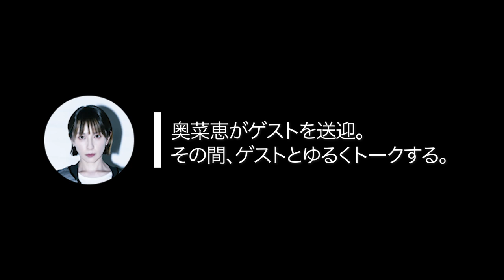【約2年半ぶりの奥菜TAXI、再び！】★夫・木村了さんと語る奥菜の新たな挑戦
定期配信：奥菜恵チャンネル毎週月曜２０：００より配信

YouTubeチャンネル「奥菜恵　Megumi Okina」は、
奥菜恵の新しい挑戦を、ファッションやライフスタイル・
作品づくりの模様・ 撮影の裏側などを交えて発信していく予定です。